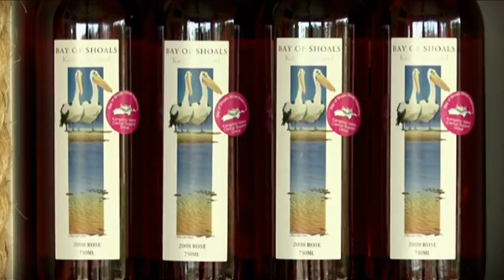Bay of Shoals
a presentation of Bay of Shoals winery and the nearby areas